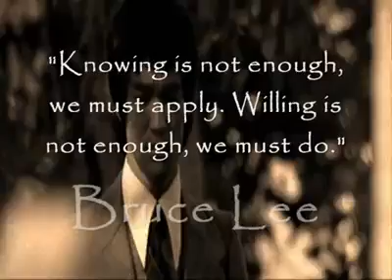Return of the dragon ## bruce lee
Bruce Lee fight and motivation ## return of the dragon ##